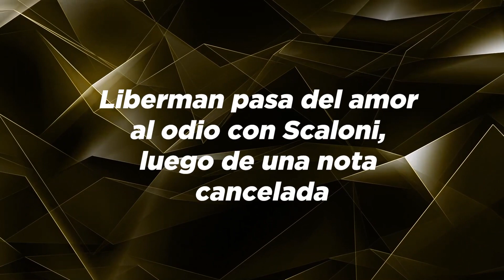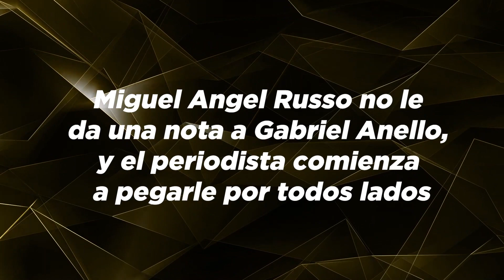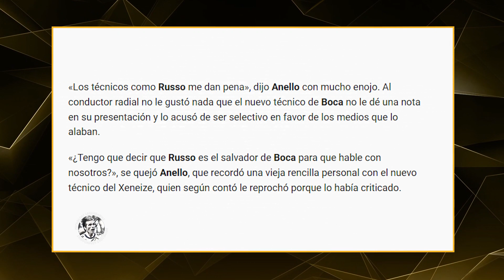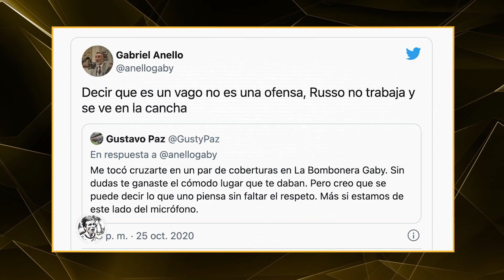Periodistas más resentidos por una nota cancelada - Parte 2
No hacemos juicio de valor, ni damos opiniones. Solo contamos historias.